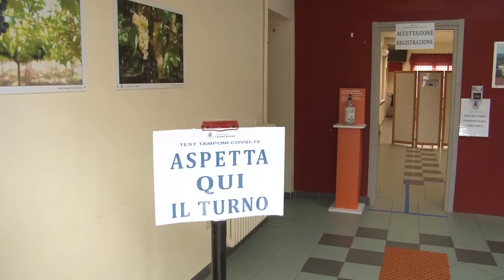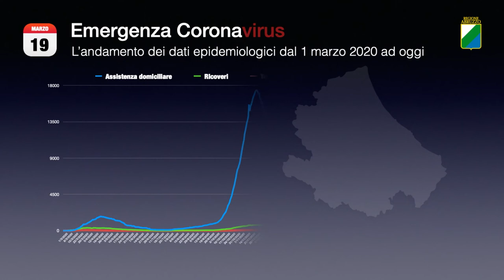Covid. Rt 0,95: l’Abruzzo rimane bicolore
L’Abruzzo rimane in fascia arancione, ma con ancora le zone rosse imposte con l’ordinanza regionale. Oggi 417 nuovi casi di Covid e 29 morti.